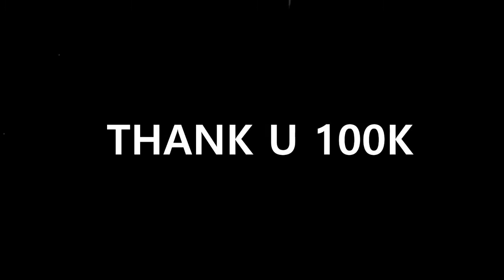24kGoldn - Mood ❤️ Marshmello is back 🔥( FreeFire Highlights )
24kGoldn - Mood ❤️ Marshmello is back 🔥( FreeFire Highlights )

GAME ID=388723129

Guild name = CDO.GAMER

LEVEL= 75

how to get alok in free free for free,
how to get free daimond in free fire,
how get Free elitepass in free fire,
how to take autoheadshot in free fire,
best setting for all phone in free fire,
dj alok in free fire,
how to get red crimal in free fire,
Best setting for redmi all phone,
best phone player of free fire,best phone player in the world,

1.Garena Free Fire Indonesia
2.Garena Free Fire Brazil
3.Garena Free Fire Brasil
4.Garena Free Fire India
5.Garena Free Fire Singapore
6.Garena Free Fire Thailand
7.Garena Free Fire Mena
8.Garena Free Fire Katam
9.Garena Free Fire Vietnam